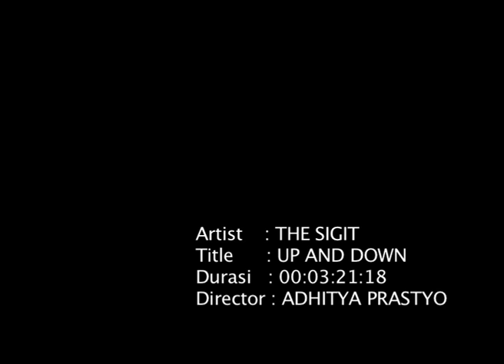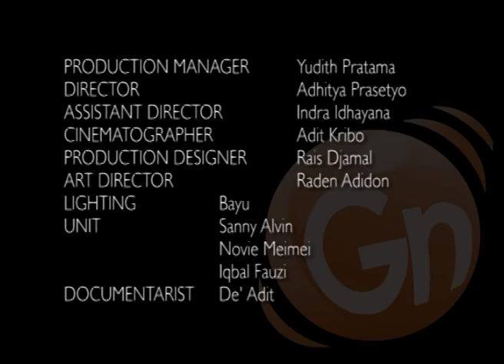THE SIGIT • Up and Down • (2011) • Official Music Video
Official video for the single "Up and Down"
Directed by Adhitya Prasetyo
Produced by Gn Production, follow @GnProduction